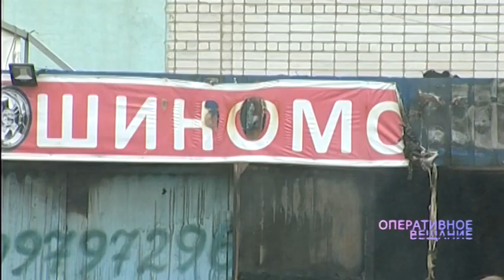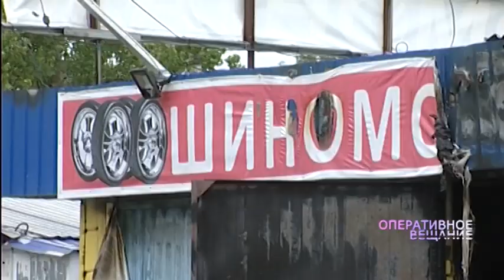Сильный пожар: Пламя охватило здание шиномонтажа